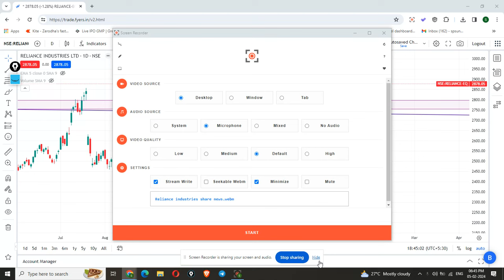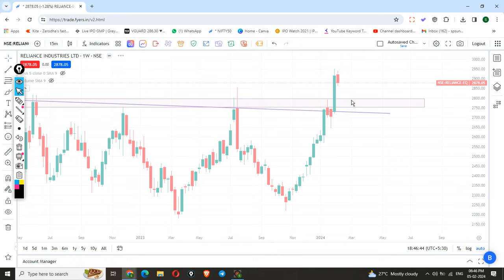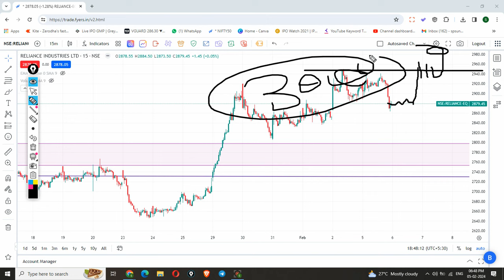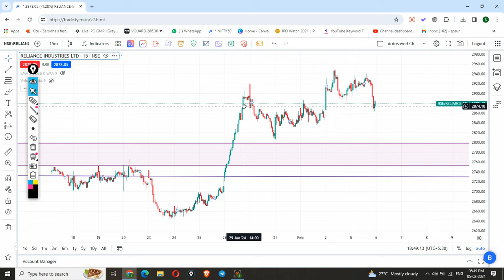Reliance industries | Reliance share latest news